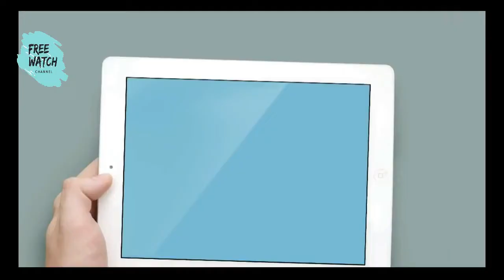Inilah gejala kanker otak yg harus kamu ketahui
Gejala KankerOtak pada umumnya yg perlu kalian ketahui